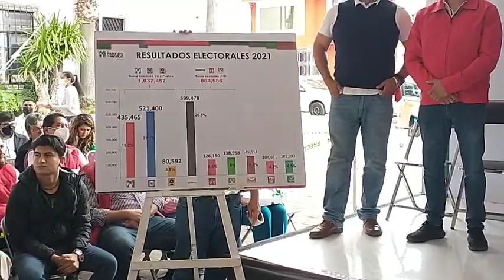Aliados tarde en Cuautlancingo acudimos a la toma de protesta del nuevo Comité Municipal del PRI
Buenas tardes Aliados está tarde en Cuautlancingo acudimos a la toma de protesta del nuevo Comité Municipal del PRI 🟢⚪🔴que será encabezado por Armando Mexicano como Presidente Arely Hernández como Secretaria general 🧔